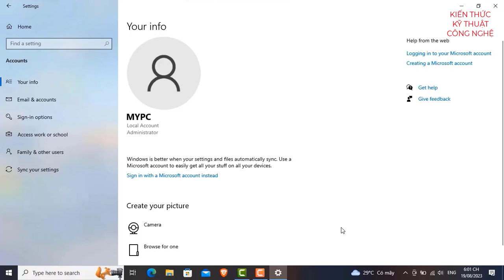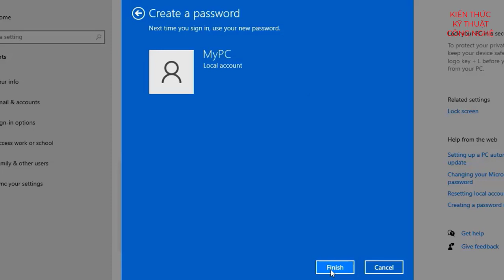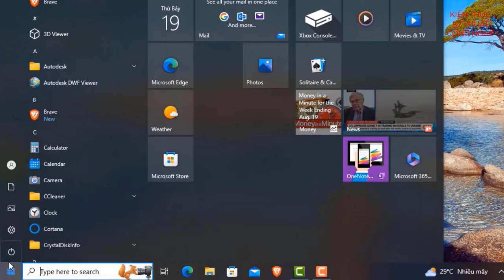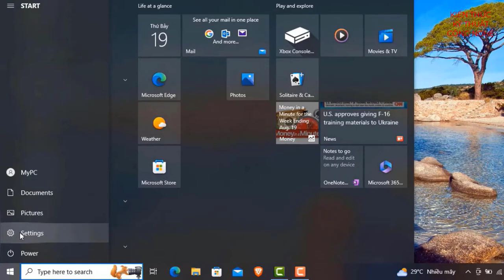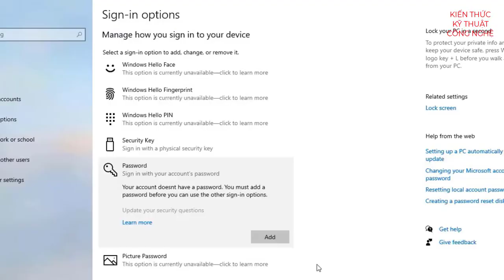cách cài mật khẩu máy tính win 10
Các bạn hãy Like, chia sẻ video này,  đăng ký kênh và nhấn vào hình quả chuông để nhận được những video hay và bổ ích mới nhất tiếp theo nhé